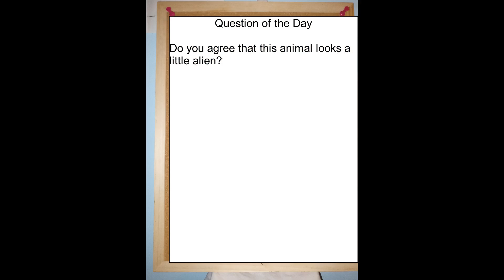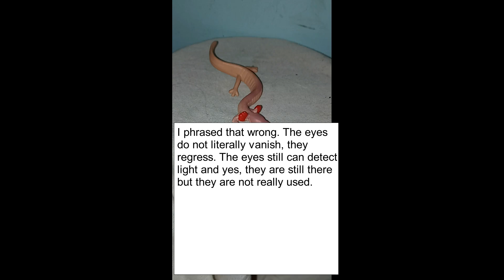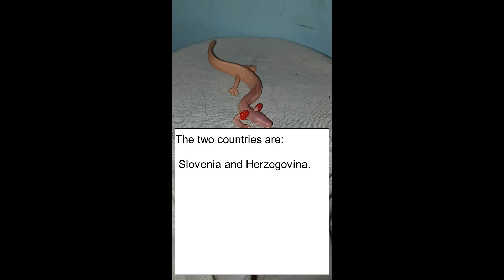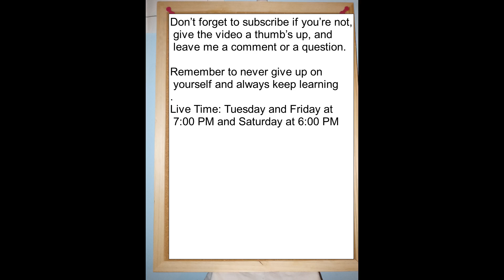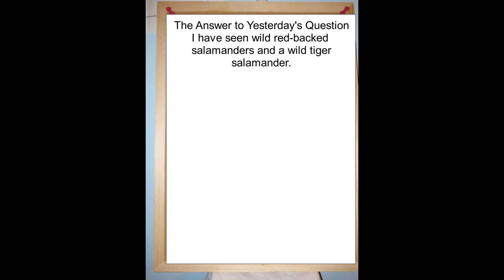Olm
Hey NaturePeeps, in today's video we will learn about the Olm this time on NatureGuyX46 Presents

Upcoming Lives:
Friday, August 9, @ 7:00 PM  - Mangrove Swamp: Am Essential Habitat For Wildlife"

While you are at it check out my vampire story on Amazon Vella: